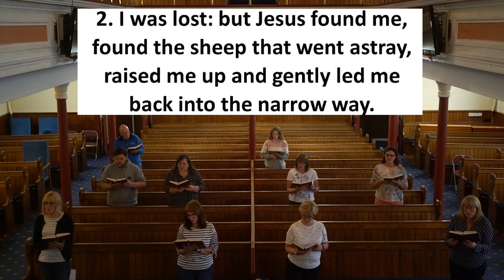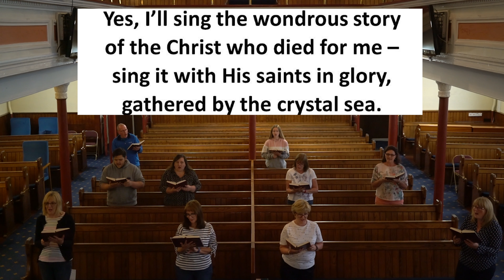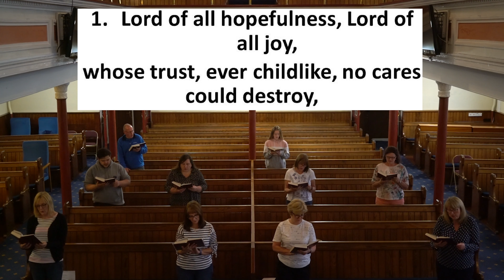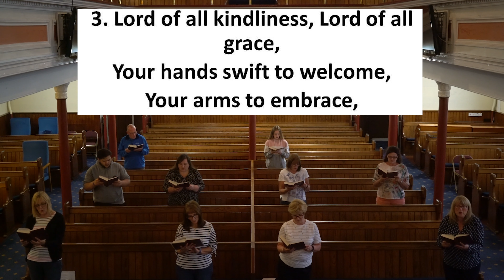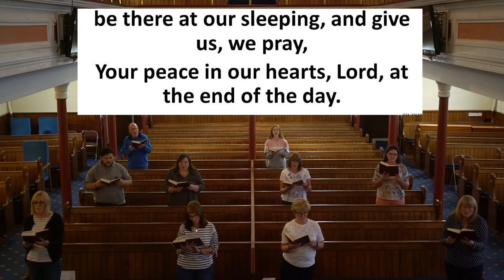Morning Worship | Sunday 19/09/21